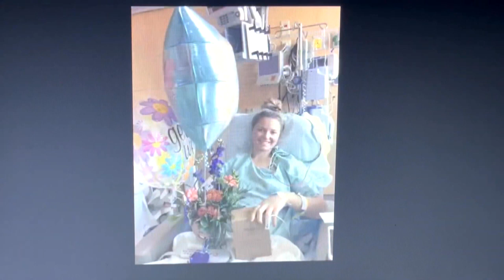City Spotlight 919 - Teutopolis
A second episode in season 9 on Teutopolis, Illinois.
In this episode we share a feature from Tyler Repking, of Repking Media in Teutopolis.  Repking produced a feature on local athlete, Tia Probst.